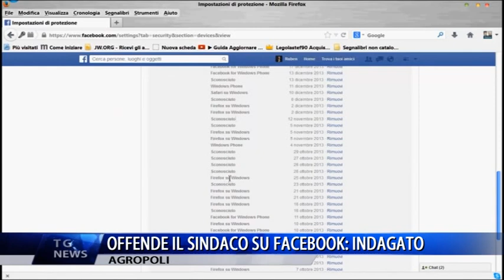AGROPOLI OFFENDE IL SINDACO SU FACEBOOK INDAGATO